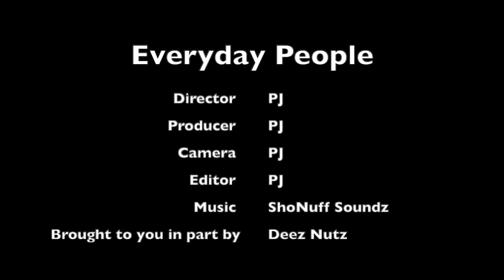World Wrestling Champs Brock & Ace Talk About Winning The Nebraska State Title At A Young Age